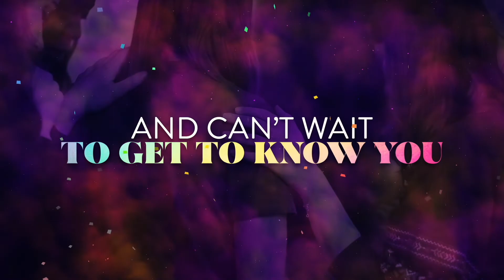THE CURE TO CONFLICT | HIGHLIGHT FROM THE JAMES SERIES | GRACEPOINT MOTIVATE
Eating your piece of the pie is the key to breaking the vicious cycle in your relationships